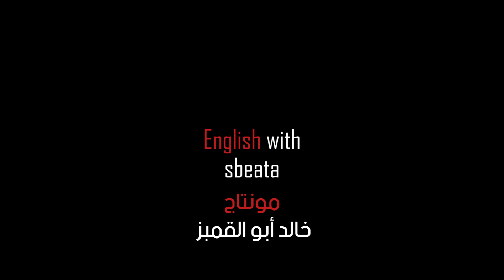قصة وعبرة: المجنون الاكثر فهماً بينهم !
قصة وعبرة بهذا الموقف، لتربية الاطفال، لمنحهم الثقة، لاعطاء الفرصة للجميع، ربنا فيها الحل!